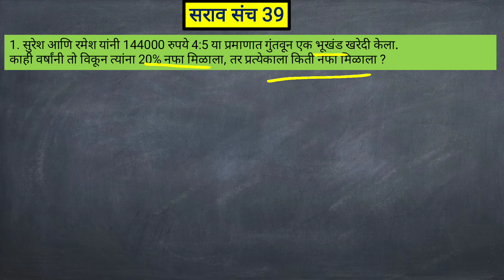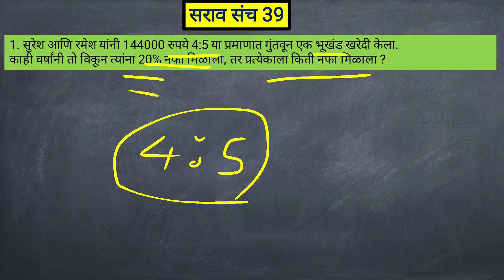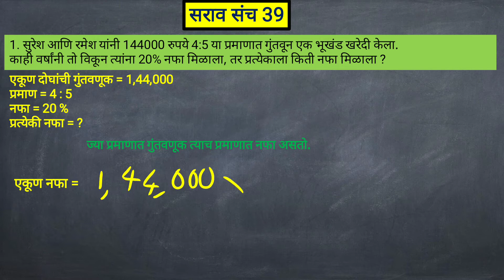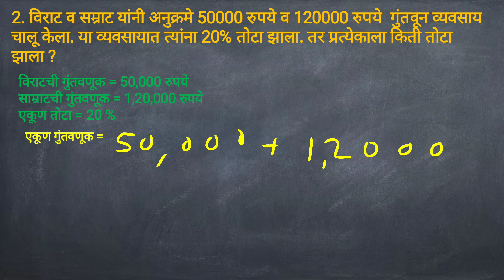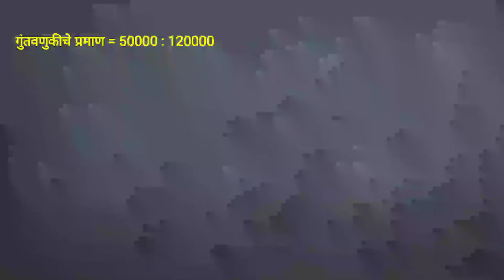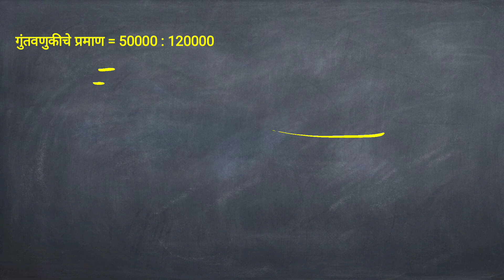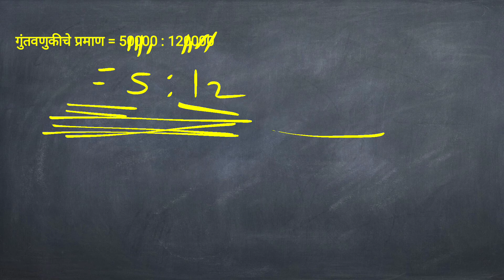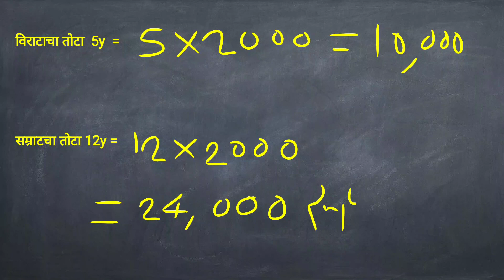9.8 सराव संच 39#पाठ - 9. समप्रमाण आणि व्यस्त प्रमाण # इयत्ता - 7 वी सातवी# गणित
घटक - 9.8  सराव संच 39 उदाहरण संग्रह 39  (Practice set 39 Problem set 39  Partnership )
पाठ - 9. समप्रमाण आणि व्यस्त प्रमाण
# विषय - गणित ( mathematics )
# इयत्ता - 7 वी सातवी ( seventh standard )
 # महाराष्ट्र राज्य शिक्षण मंडळ ( Maharashtra state board education )
# मराठी माध्यम ( marathi medium)
# विषय शिक्षक - श्री सुरज लबडे सर ( suraj Labade sir )
Ghatk -bhagidari  udaharan sangrah 39 , sarav sanch 39 sodvun
# path -9.Sampraman ani vyst praman
# vishay ganit
# iyatta satvi
Marathi madhyam
# Maharashtra rajya shikshan mandal
vishay shikshak shri suraj labade sir